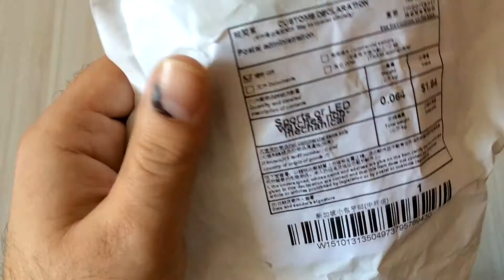Skmei 1111 Heart Rate Tracking Pedometer / Kalp Atış Hızını Ölçen Saat İncelemesi Gearbest.com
Skmei 1111 Heart Rate Monitor Review

Adım sayar, kalp atış hızı ölçer, şık tasarım ve uygun fiyatı ile çok beğendiğim bir saat.